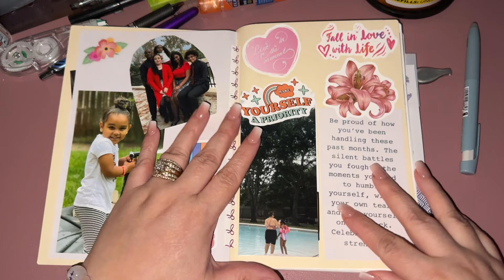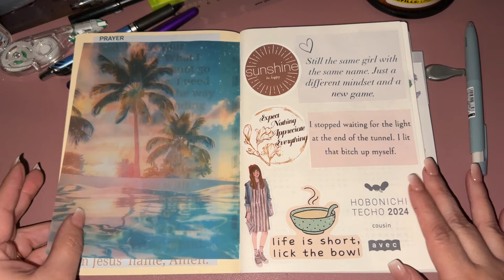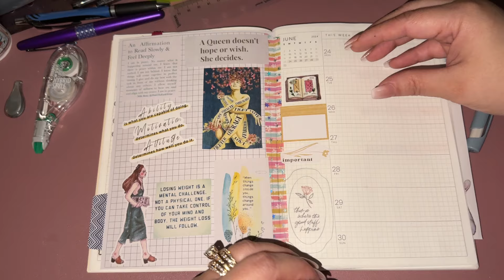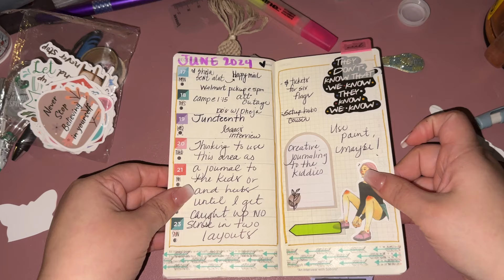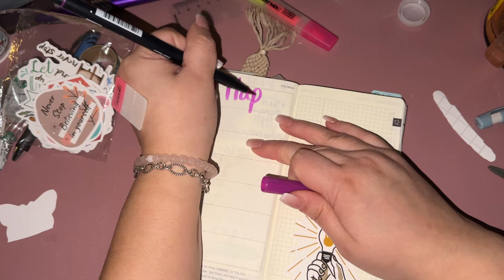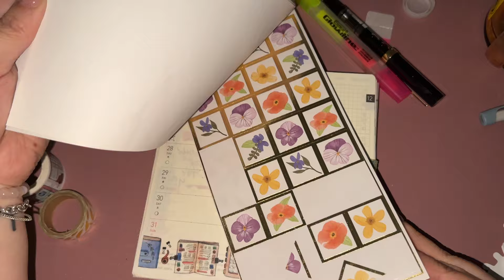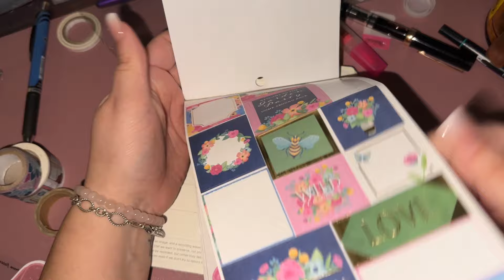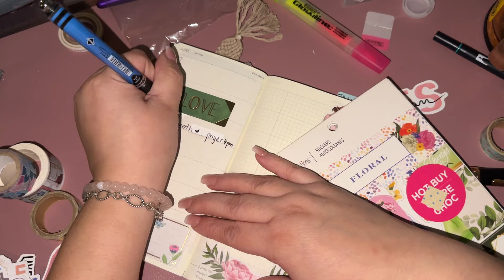Self-Care/ Wellness Hobonichi Cousin & Hobonichi Sneaker Mega Weeks Chat